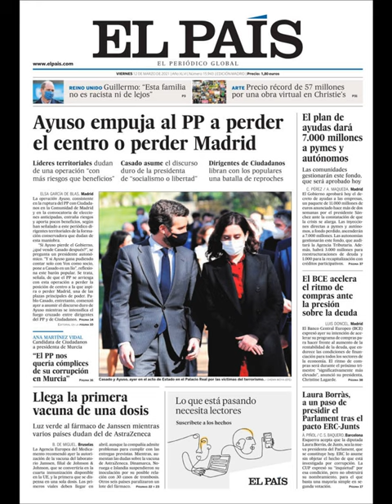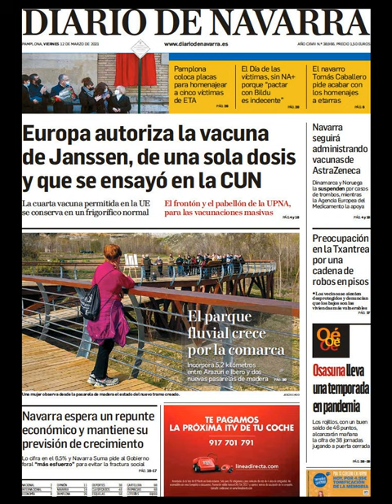Noticias​ Viernes 12 Marzo 202 Principales Portadas Titulares Diarios Periódicos España Spain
Principales Titulares de Noticias en Portadas Diarios Periódicos Españoles del Viernes 12 de Marzo de 2021 ¿Que le Parecio este día? Politica​ CrisisPoliticos​ Corrupcion​ Futbol​ Messi​ Barça​ Deportes Noticieros Marzo​ Invierno2021 Invierno​ Noticias​